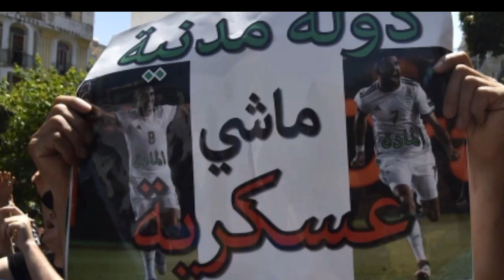Algérie: Les algériens ont élu leur Représentant d’Honneur !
Lakhdar Bouregaa homme exceptionnel aimé par les algériens.